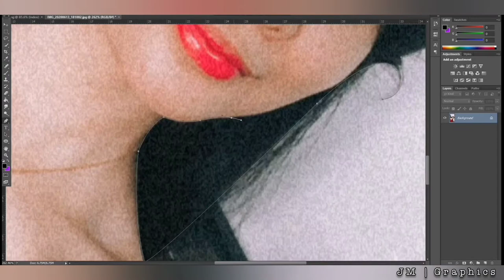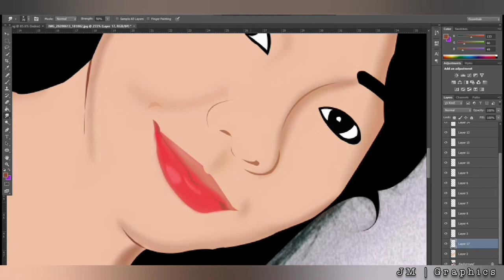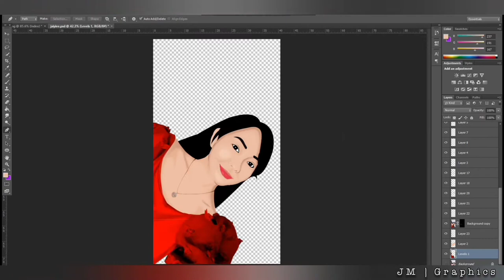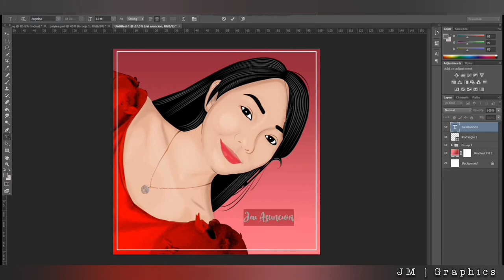JAIRAH [ Jai Asuncion ] | Speed Vector Art | Photoshop Cs6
Screen Recorder : Bandicam
Application : Adobe Photoshop Cs6 // mouse & pentool
Video Editor : Power Director & Video Maker. guru

reference photo : Jai's twitter
music : JAIRAH - Agassi Ching ( Prod by Yael Yuzon of Sponge Cola )

Ps. This is just my own way of making vector art. I'm not professional 😅 but if you like or want my work, feel free to message me ❤️